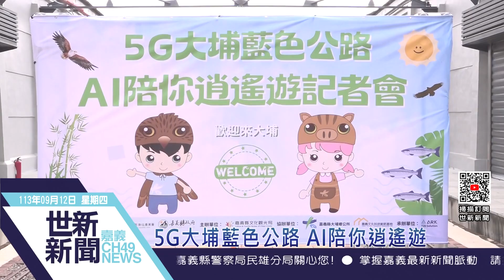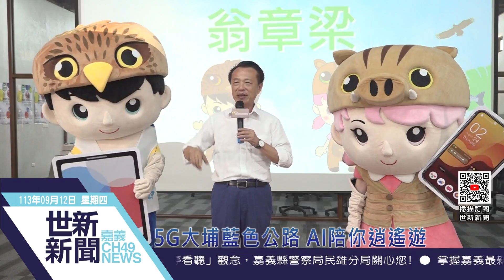世新新聞 5G大埔藍色公路 AI陪你逍遙遊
113年9月12日 (四) 世新新聞

5G大埔藍色公路 AI陪你逍遙遊

大埔鄉在數位發展部數位產業署「地方文化特色整合 5G 應用與落地計畫」的支持下，結合 5G 與AI 智慧導覽科技應用，以大埔鄉觀光代言人「山豬妹與老鷹哥」，透過人工智、擴增實境等科技元素，為遊客提供高互動性的智慧旅遊體驗，引領大埔鄉進入全新智慧觀光產業 AI 時代。